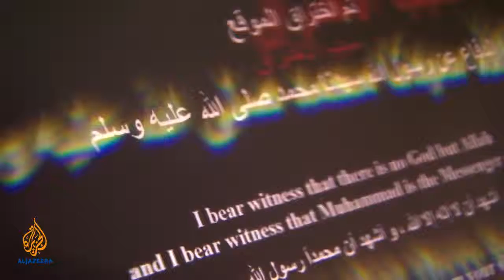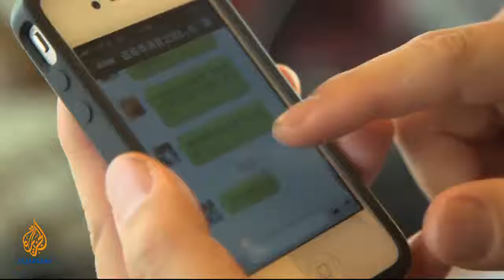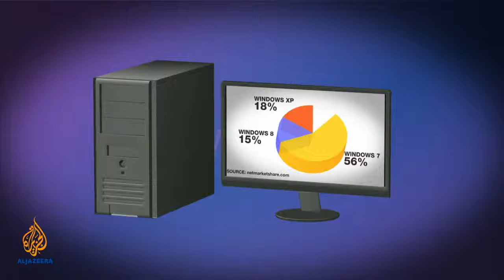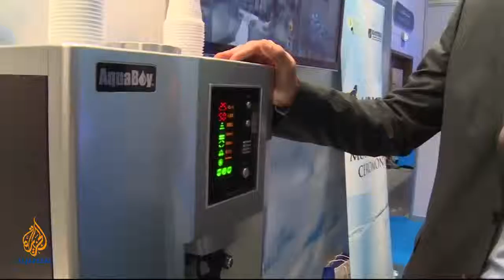Can technology save the world?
Our new weekly show takes a look at the top stories from the world of science and technology with Tarek Bazley

This week: a mystery is solved on Mars, France hits back at cyber-attacks, the new variety of salt-resistant potato that could feed the world and a new stem cell procedure that could help paralyzed patients.